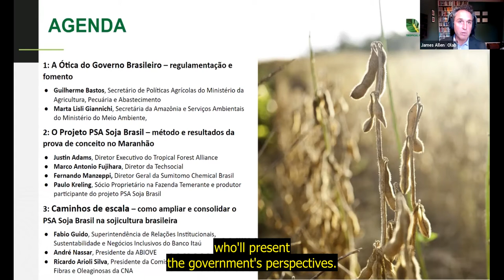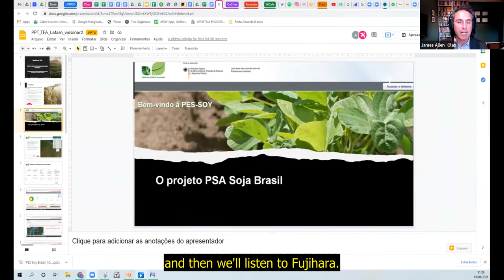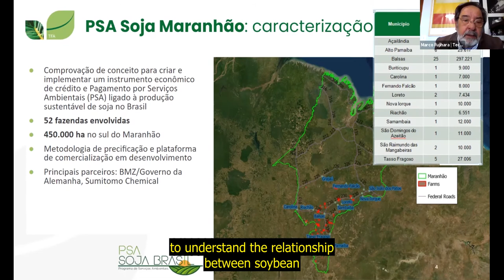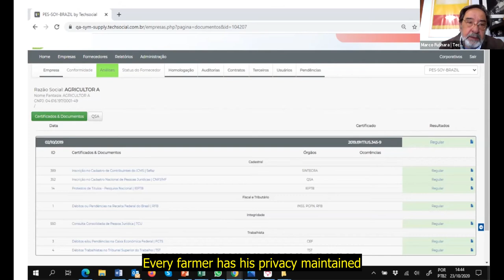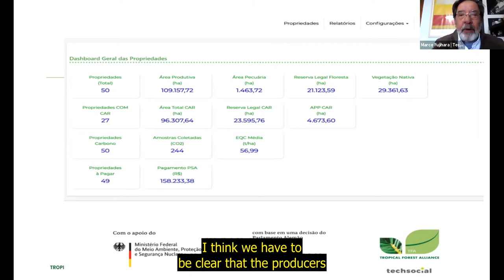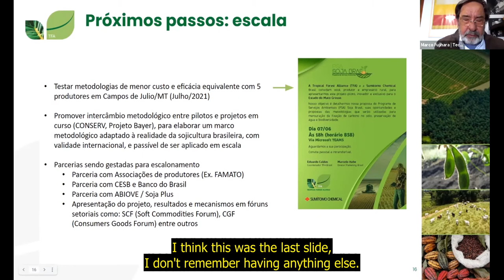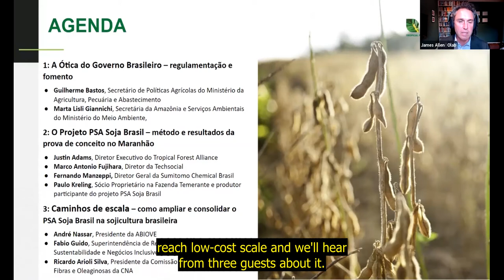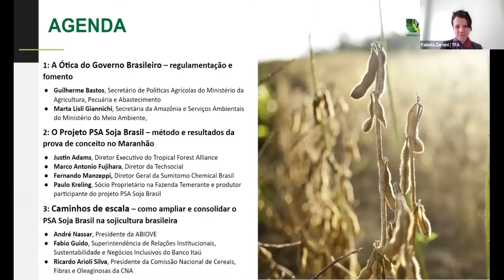TFA Webinar - PES: The New Frontier for Brazilian Soybeans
On August 3rd, 2021, Brazilian Soy Producers received their first ever Payment for Environmental Services – the result of a partnership between TFA, Sumitomo Chemical, and Techsocial to develop a project with the aim of investigate methodologies for the verification and pricing of PES.

This webinar shares the results of Brazil Soy PES in the broader context of public-private partnership, bringing the perspective of the main actors involved in Brazil Soy PES, and, together with other key public and private actors in the soy chain, reflect on the challenges and opportunities for scaling up this proposal towards a more positive future for Brazilian forests and agriculture.